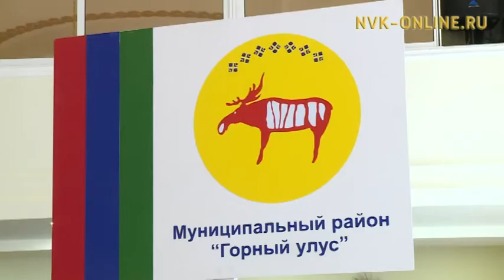21-с "Манчаары оонньуулара" 4 сылынан Горнайга ыытыллыахтара